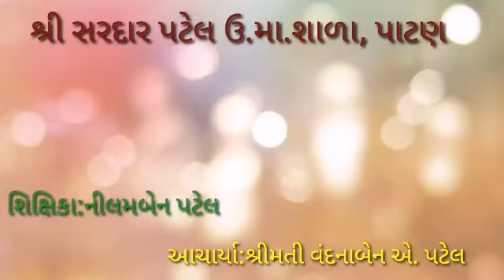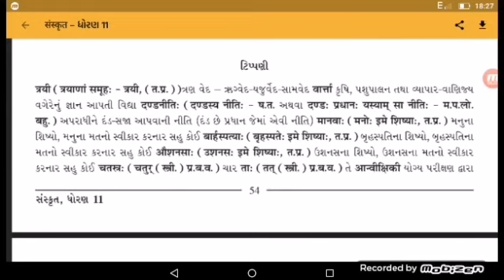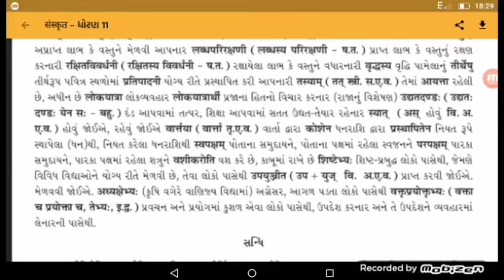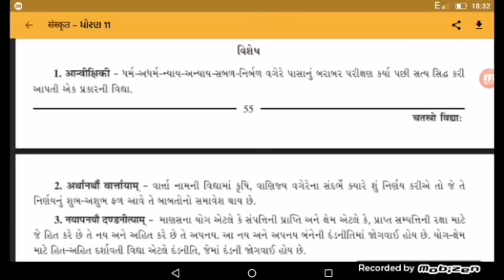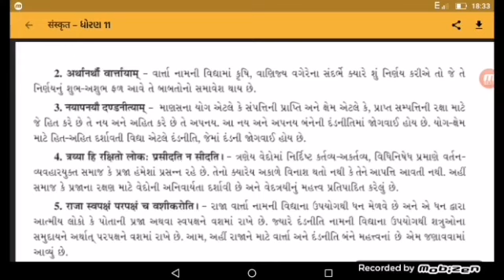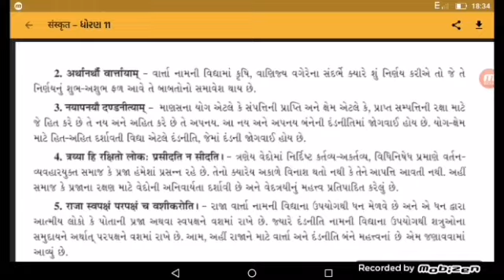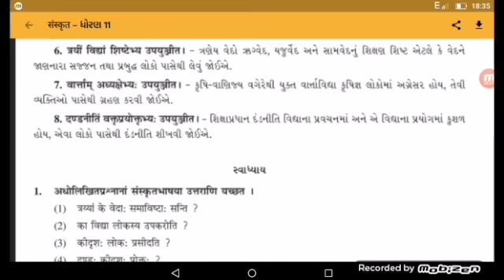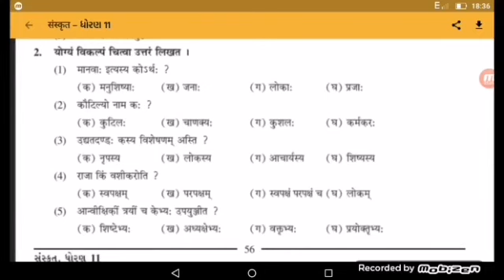ધોરણ:૧૧//શ્રી સરદાર પટેલ ઉ.મા.શાળા, પાટણ//વિષય:સંસ્કૃત પાઠ:૧૪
વિષય:સંસ્કૃત પાઠ:૧૪